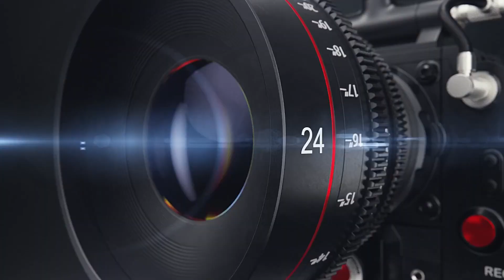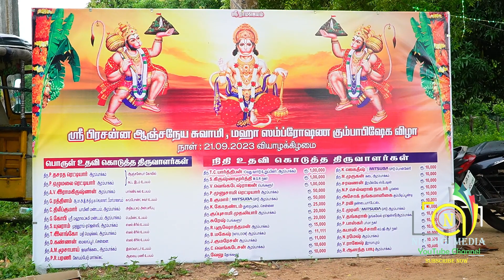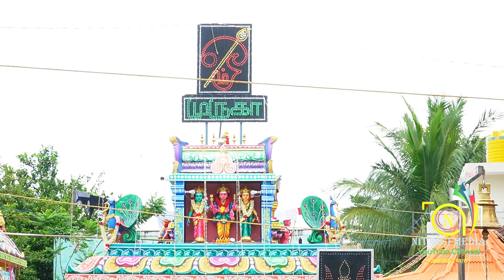ஆரம்பாக்கம் ஸ்ரீ பிரசன்ன ஆஞ்சநேய ஸ்வாமி மஹா கும்பாபிஷேகம் கும்மிடிப்பூண்டி திருவள்ளூர் 21-09-2023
Arambakkam Sri Prasanna Anjaneya Swami Maha Kumbabhishekam Gummidipoondi Thiruvallur 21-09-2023